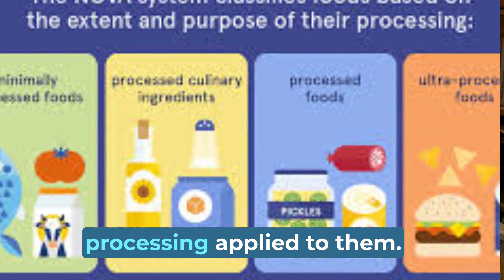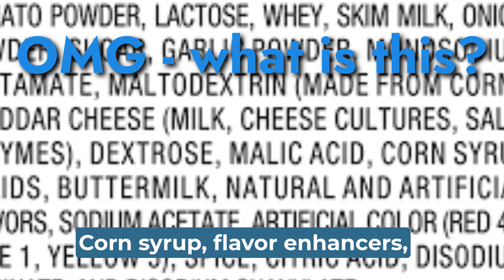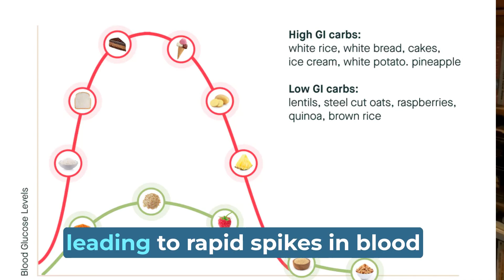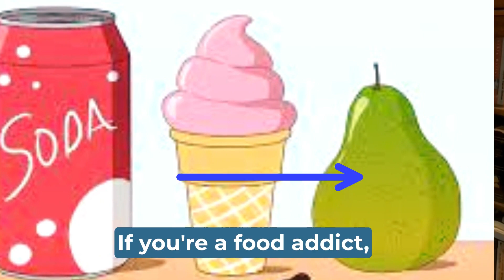What IS UltraProcessed Food? The NOVA food classification of food processing -& why it matters a lot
The NOVA food classification system of food processing. What is it? Why does it matter? ? Esp to the food addict?

Learn about the four classifications of food processing and what they mean exacly, with illustrations. Learn why the distinctions matter alot to the food addict.

So, what catorie is:
Milk?
Unsweetened Yogurt?
Sweetened Yogourt?
Frozen Pizza?
Bread from your oven?
Orange juice? What about orange drink?

Chapters:
00:00 Introduction: Ultra Processed Food
01:03 NOVA classification system
01:56 Category 1: Minimally Processed Foods
03:00 Category 2: Culinary Ingredients
04:49 Category 3: Processed Foods
06:41 Category 4 : Ultra Processed Foods / UPF
10:50 Treatment

Drug-Induced Psychosis
Will Power